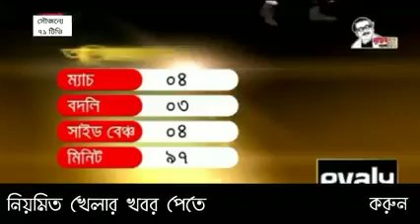যারা বলেন বসুন্ধরা কিংস বেশি টাকা দিয়ে বেশি ফুটবলার কিনে দেশি ফুটবলারদের ক্যারিয়ার নষ্ট করছে | BSN24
সব ফুটবলাররা চায় বসুন্ধরা কিংসে থাকতে

যারা বলেন বসুন্ধরা কিংস বেশি টাকা দিয়ে বেশি ফুটবলার কিনে দেশি ফুটবলারদের ক্যারিয়ার নষ্ট করছে
তাদের জন্য খেলাযোগের এই উত্তর।

বাঁশখালী স্পোর্টস নিউজ,
বাঁশখালী স্পোর্টস নিউজ২৪,
বাঁশখালীর খেলাধুলা,
বাঁশখালীর ফুটবল,
বাঁশখালীর ক্রিকেট,
বাঁশখালী নিউজ,
বাঁশখালীর খবর,
Banshkhali24, Banshkhali Sports news24,
BSN,BSN24, Banshkhali news, Banshkhali news24, Sport, Sports news24, Sorts24,